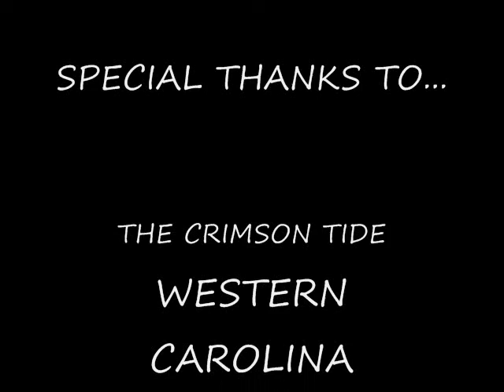TIDES FIRST PLAY OF SEASON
A 48 YARD TD FIRST PLAY OF THE '07 SEASON